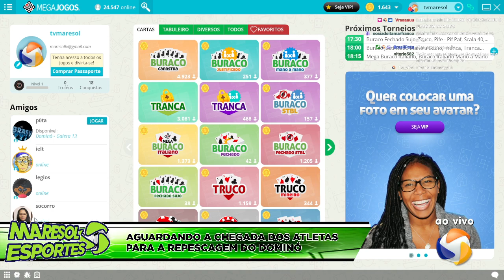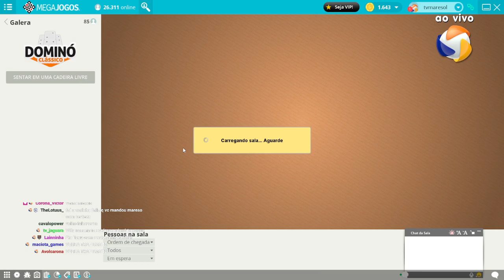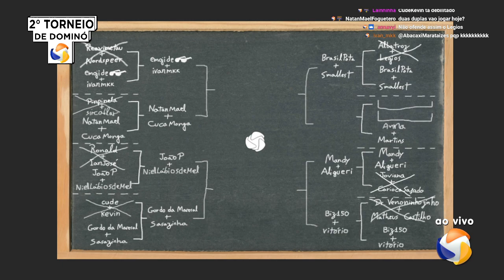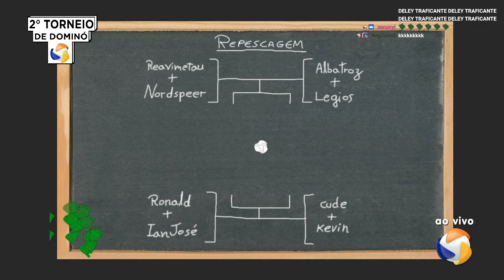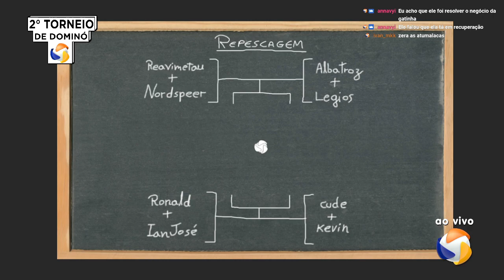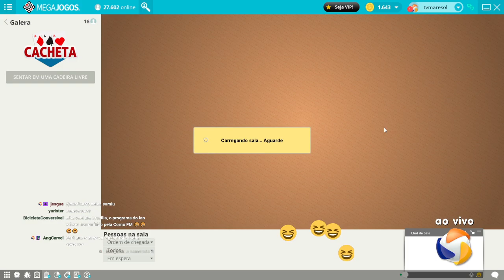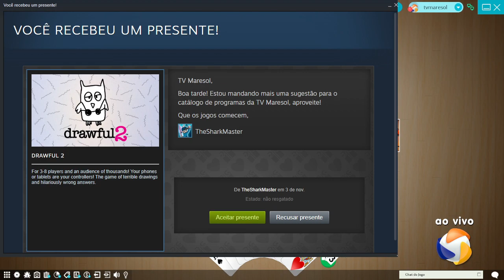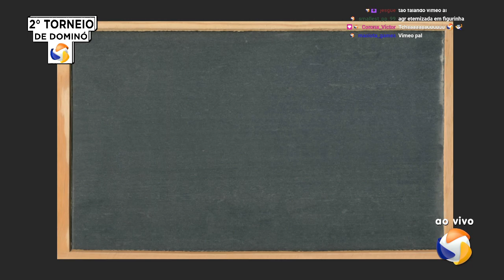Maresol Esportes #22: Enfrentando a Dona Socorro no dominó + cacheta com os migão - 03/11/2022